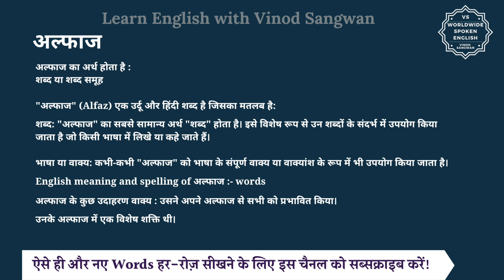अल्फाज का अर्थ | अल्फाज meaning in Hindi and English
हम इस विडियो में सीखेंगे कि अल्फाज का अर्थ क्या होता है और साथ में हम कुछ उदाहरण वाक्यों से भी इसे और अच्छे से समझेंगे।

अल्फाज का अर्थ होता है शब्द या शब्द समूह

""अल्फाज"" (Alfaz) एक उर्दू और हिंदी शब्द है जिसका मतलब है:

शब्द: ""अल्फाज"" का सबसे सामान्य अर्थ ""शब्द"" होता है। इसे विशेष रूप से उन शब्दों के संदर्भ में उपयोग किया जाता है जो किसी भाषा में लिखे या कहे जाते हैं।

भाषा या वाक्य: कभी-कभी ""अल्फाज"" को भाषा के संपूर्ण वाक्य या वाक्यांश के रूप में भी उपयोग किया जाता है।

आइए अब हम अल्फाज का english meaning और spelling समझें:

words

आइये अब हम अल्फाज  को कुछ उदाहरण वाक्यों से समझें

जैसे कि आप कह सकते हैं :

उसने अपने अल्फाज से सभी को प्रभावित किया।

उनके अल्फाज में एक विशेष शक्ति थी।